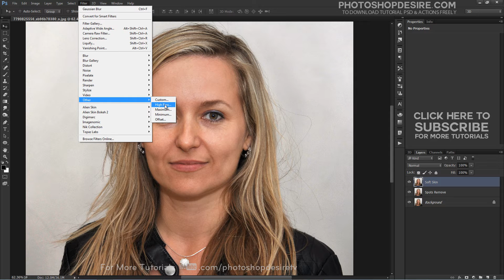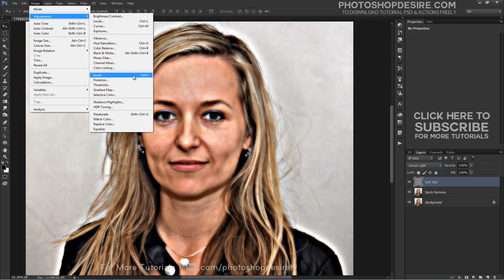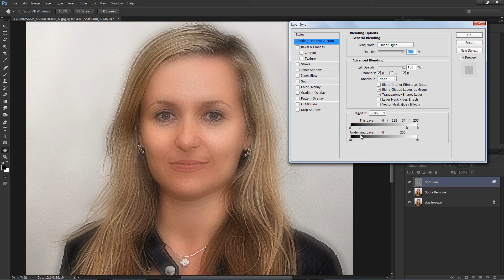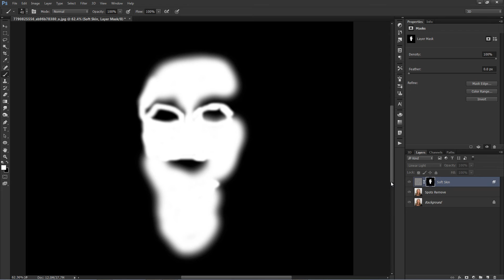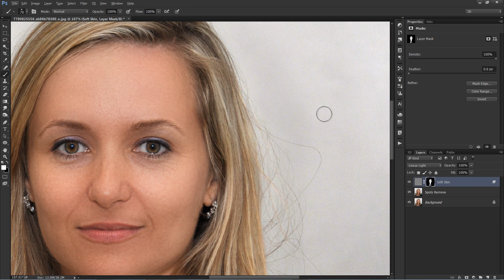Photoshop Tutorial - Smooth & Soften Skin | Retouching Portrait [Photoshopdesire.com]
Photoshop Tutorial : In this tutorial, we’ll learn how to smooth and soften skin in Photoshop without blurring out important image details, like the person’s eyes and mouth, and while keeping as much good skin texture as we can.

Softwares Used:
Camtasia Studio

This video tutorial is also related to Queries Below mentioned:
Easily Smooth And Soften Skin In A Photo With Photoshop
Simple skin smoothing in Photoshop
Basic Skin Smoothing in Photoshop - Digital Photography
Softening Skin While Retaining Texture
Quick Tip: How to Smooth Skin Without Losing Texture in Photoshop
Softening Skin & Adding Texture Back
Softening of Skin using High Pass Filter in Photoshop
Easily Smooth and Soften Skin with Photoshop in Just Five Minutes
Keeping the details, Skin smoothing the smart way
How to Smoothen Skin and Get Rid of Blemishes - Photography